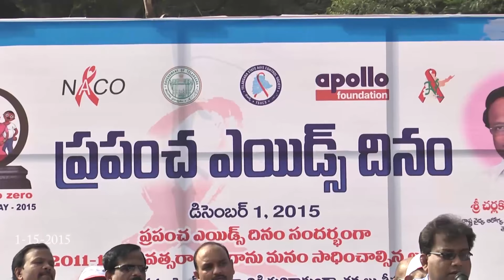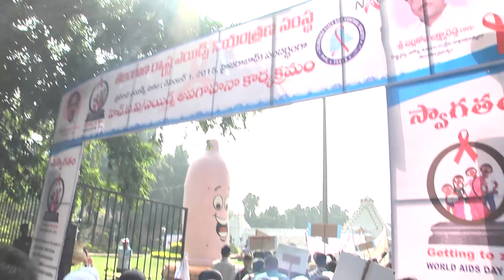World AIDS Day 2015 By Govt of Telangana India